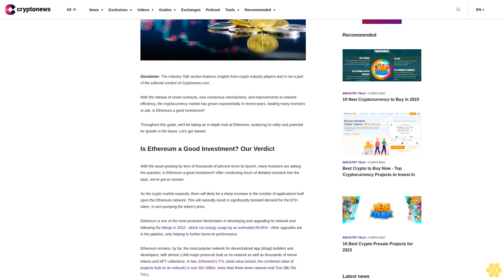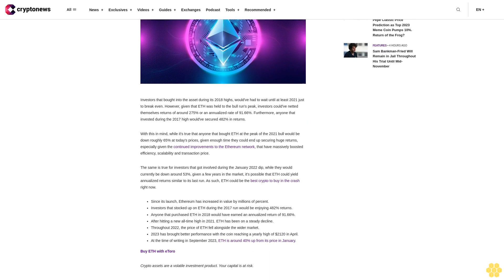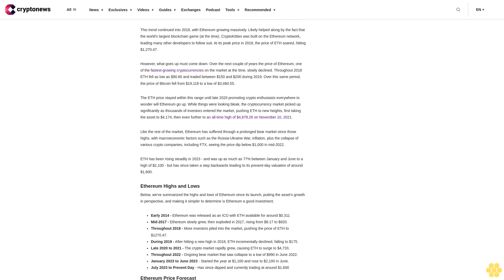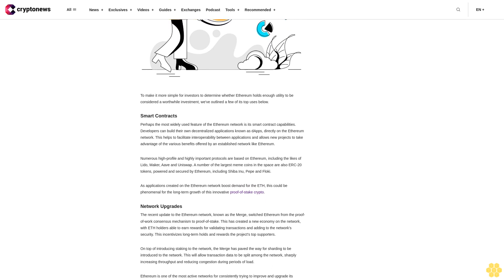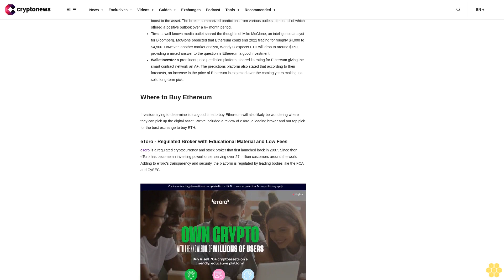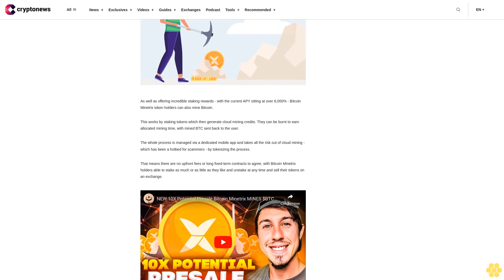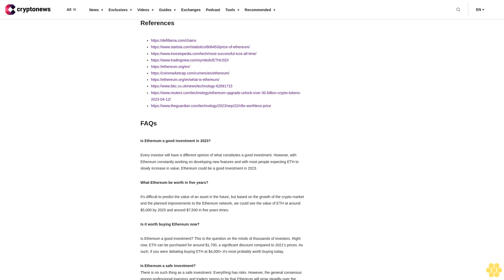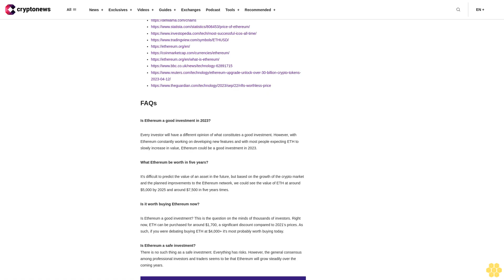Is Ethereum a Good Investment in 2023?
With the release of smart contracts, new consensus mechanisms, and improvements to network efficiency, the cryptocurrency market has grown exponentially in recent years, leading many investors to ask, is Ethereum a good investment?

Throughout this guide, we'll be taking an in-depth look at Ethereum, analyzing its utility and potential for growth in the future. Let's get started.

Is Ethereum a Good Investment? Our Verdict.

With the asset growing by tens of thousands of percent since its launch, many investors are asking the question, is Ethereum a good investment? After conducting hours of detailed research into the topic, we've got an answer.

As the crypto market expands, there will likely be a sharp increase in the number of applications built upon the Ethereum network. This will naturally result in significantly boosted demand for the ETH token, in turn pumping the token's price.

Ethereum is one of the most proactive blockchains in developing and upgrading its network and following the Merge in 2022 - which cut energy usage by an estimated 99.95% - other upgrades are in the pipeline, only helping to further boost its performance.

Ethereum remains, by far, the most popular network for decentralized app (dApp) builders and developers, with almost 1,000 major protocols built on its network as well as thousands of meme tokens and NFT collections. In fact, Ethereum's TVL (total value locked, the combined value of projects built on its network) is over $21 billion, more than three times nearest rival Tron ($6.7bn TVL).

That is unlikely to change any time soon making Ethereum, by far, the most useful cryptocurrency and giving it a huge network of reliant projects - even if that isn't always reflected in the current price of ETH.

With this in mind, we've reached a positive verdict on whether Ethereum is a good investment. While the coming months are likely to be rather rocky, over the long-term Ethereum should perform quite well.

How Ethereum Has Performed Since Launch & in 2023.

Ethereum has been performing well since its official launch in 2014, when the price of ETH was just $0.31 during its initial coin offering (ICO).

Based on the asset's past performance, it will have likely provided great returns to investors that gave it enough time to grow. Regardless of when an investor picked up ETH, historically, it's been possible to turn a profit simply by waiting, making ETH a great long-term crypto investment.

Investors that bought into the asset during its 2018 highs, would've had to wait until at least 2021 just to break even. However, given that ETH was held to the bull run's peak, investors could've netted themselves returns of around 275% or an annualized rate of 91.66%. Furthermore, anyone that invested during the 2017 high would've secured 482% in returns.

With this in mind, while it's true that anyone that bought ETH at the peak of the 2021 bull would be down roughly 65% at today's prices, given enough time they could end up securing huge returns, especially given the continued improvements to the Ethereum network, that have massively boosted efficiency, scalability and transaction price.

The same is true for investors that got involved during the January 2022 dip, while they would currently be down around 53%, given a few years...